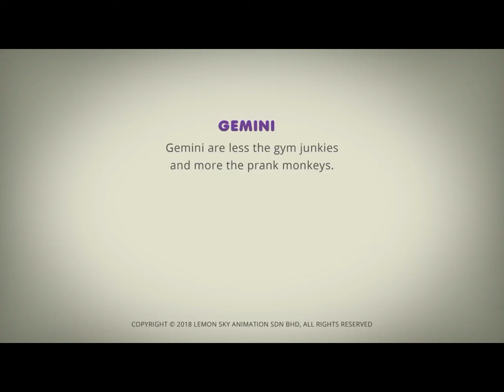AstroLOLogy fit & funtastic an exercise in pranking Cartoons for Kids